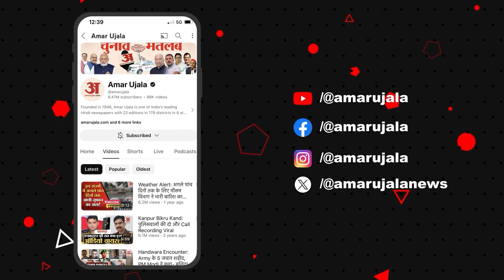जीजा के साथ किया सुसाइड, गुस्साई भीड़ ने थाना फूंका, पुलिस फायरिंग में दो घायल | Amar Ujala Bihar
बिहार में लोगों ने एक थाने में आग लगा दी. पुलिस को भीड़ का तांडव रोकने के लिए हवाई फायरिंग करनी पड़ी. वजह पुलिस हाजत में जीजा के साथ नाबालिग लड़की की आत्महत्या है. नाबालिग लड़की के साथ जीजा को पकड़कर पुलिस ने हाजत में बंद किया था.